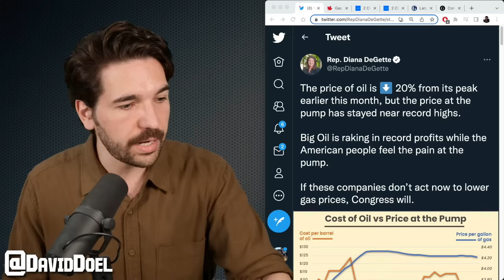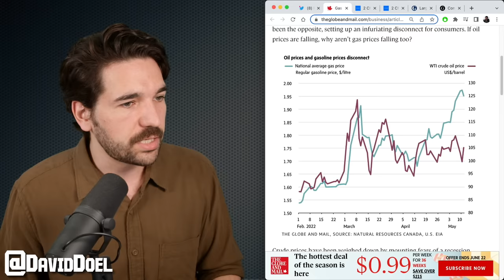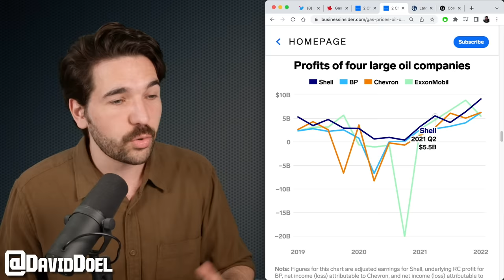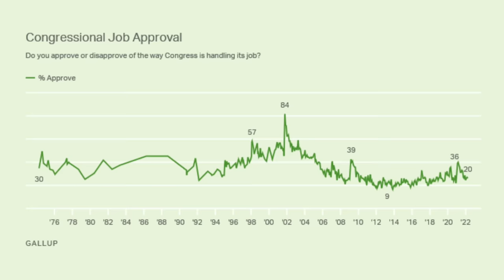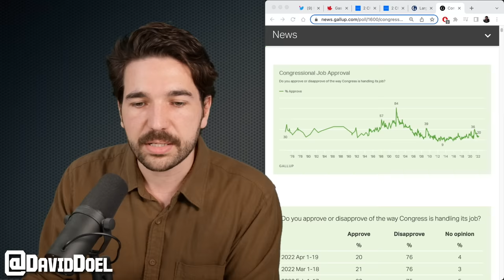Bernie Sanders ROCKS Lindsey Graham In Fox News Debate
Independent senator Bernie Sanders laid the smack down on Republican senator Lindsey Graham during a Fox News debate. Here's the breakdown, including 6 clips, ranging from everything including money in politics, medicare-for-all, gas prices, and much more.

Sources:
(Fox debate part 1, CaseStudyQB)
(Fox debate part 2, CaseStudyQB)
(Rep. Diana DeGette, gas prices)
(Globe & Mail, gas vs. oil price)